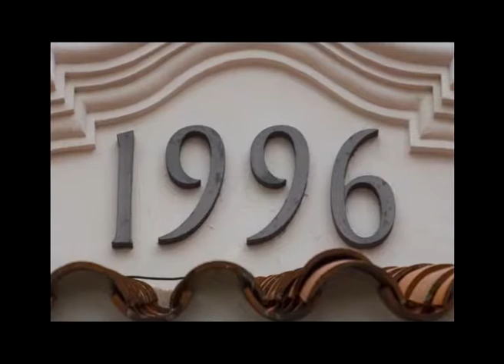LA POSADA DEL QENTI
20 años de Compromiso con la Salud
Con Migue Canè